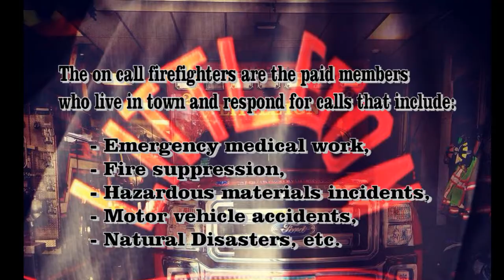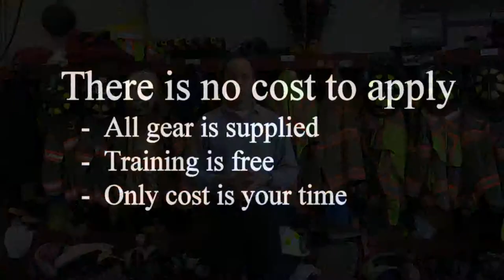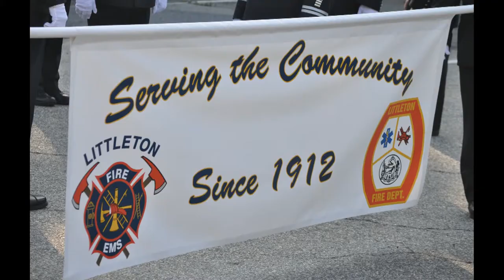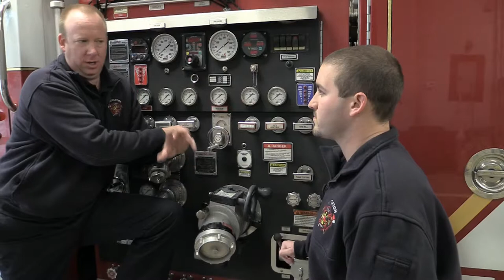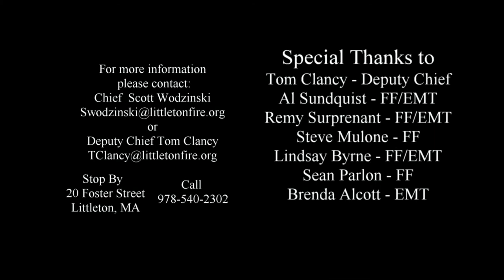Littleton Fire is Hiring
Littleton MA Fire Department is hiring on call firefighters.